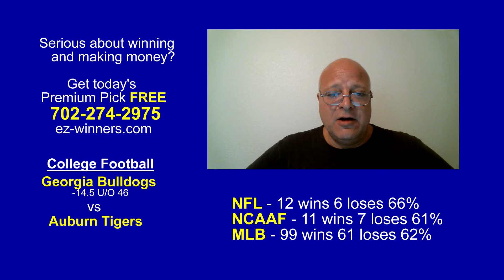Georgia vs Auburn College Football Pick 10/9/21 Free College Football Predictions Saturday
Get a free college football prediction and betting pick today between the Georgia Bulldogs vs Auburn Tigers 10/9/21
This Saturday’s best SEC matchup features the 5-0 Georgia Bulldogs as a 14.5 point road favorite at Auburn